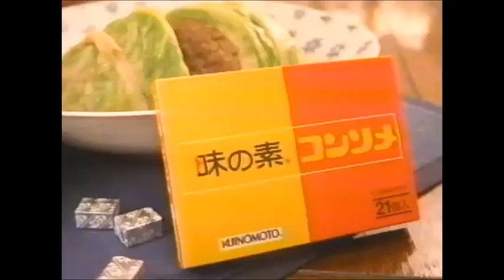【関西ローカル】92年8月24日のYTV深夜CM2/2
92年の夏休み最終週、24時間テレビを5日後に控えた月曜深夜のCM・番宣などです。

SNK・龍虎の拳/浜崎あゆみ(*1)、宝酒造・スーパー純/舘ひろし・声：日下武史、タカラ缶チューハイ/早見優、ブックプラザ、味の素コンソメ/牧瀬里穂・曲：高橋幸宏｢元気ならうれしいね｣、大和銀行/仙道敦子、興和・キャベ2、フィニッシュコーワ/小金沢昇司、｢怒涛のくるくるシアター｣エンドクレジット/大竹まこと・桂小枝・牧野エミ・古田新太、番宣 水瓶一座/酒井法子・ピンクの電話・森脇健児、局ID、番宣 よみうりテレビ夏まつり(*2)/(第1部)横山ノック・上岡龍太郎・桂ざこば・大竹まこと・桑野信義・桂小枝・桂雀々・トミーズ・ハイヒール・遥洋子・高橋由美子など (第2部)円広志 (第3部)フジワラ・雨上がり決死隊・ダックスープ・バッファロー吾郎など (第4部)嘉門達夫、ニノミヤムセン・ニノックス、東映｢継承盃｣/声：広川太一郎

*1：上京デビュー作。芸名表記が｢浜﨑くるみ｣や｢浜崎歩｣だった頃。

*2：24時間テレビの前座番組で、｢ときめきタイムリー｣の拡大版。なお、当時のYTVの長時間特番の恒例企画｢懐かしの漫才ベスト30｣(｢お笑いネットワーク｣の保存VTRを活用)は無かった模様。